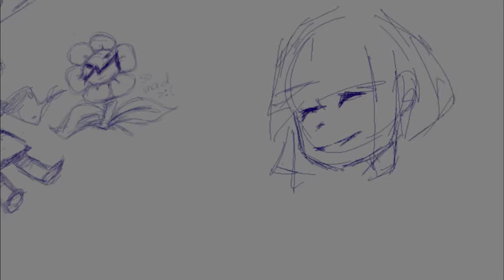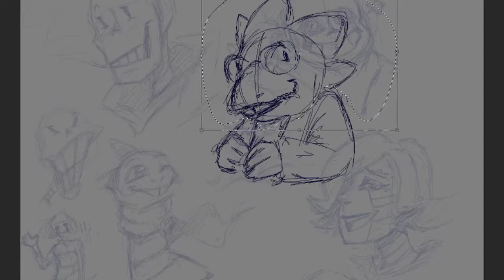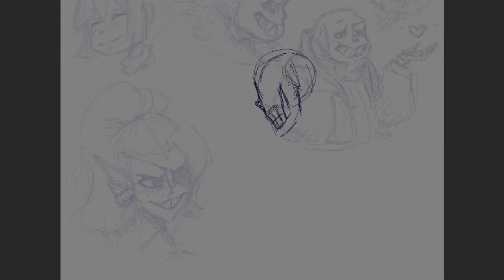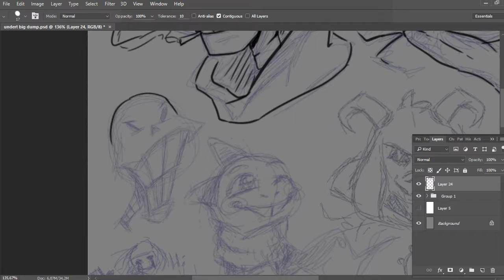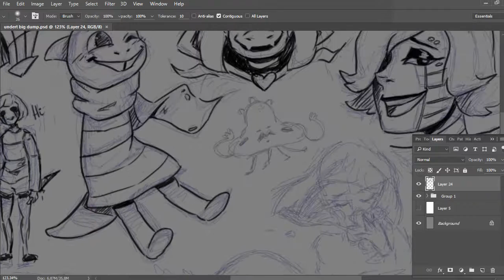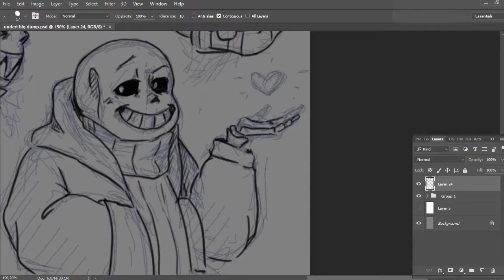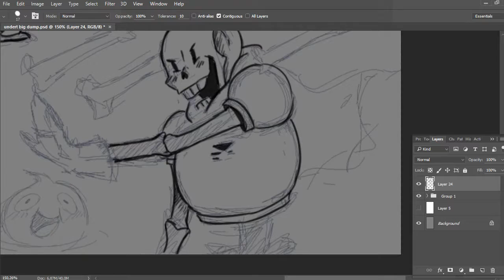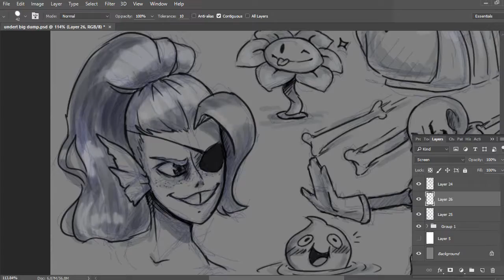Speedpaint #1 ✦ Sketching Undertale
akhem. so my first speedpaint video! enjoy and stay determined! ✦

and also from Underfell by wonderful UT community